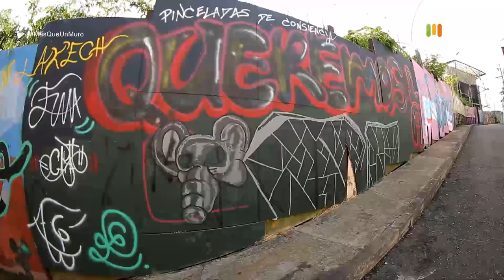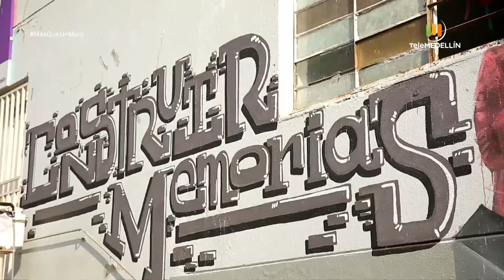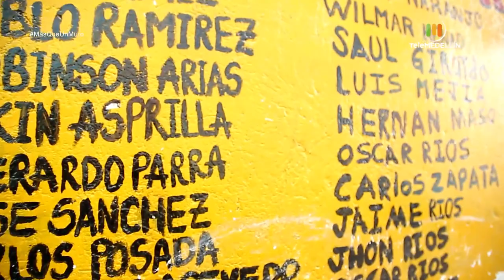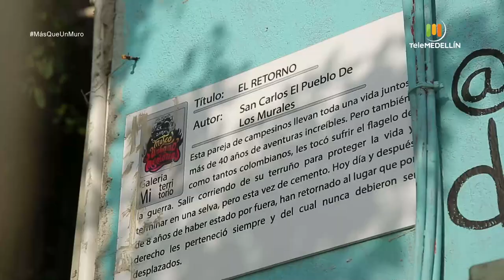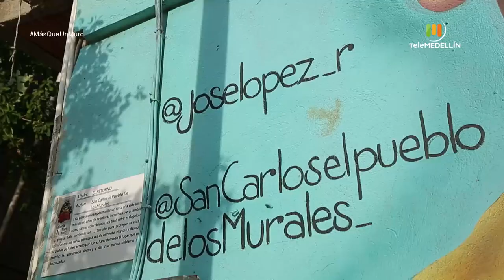El Museo Urbano de Las Memorias en Santo Domingo Savio en Medellín [Más que un muro] Telemedellín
Santo Domingo Savio, uno de los barrios emblemáticos del nororiente de Medellín, pinta su historia en sus paredes y esas paredes también se convierten en testimonio de cómo se transformó ese territorio, por medio de Museo Urbano de Las Memorias.